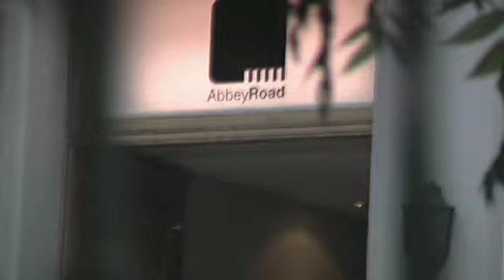Tiziano ad Abbey Road - Esclusivo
Tiziano racconta la sua esperienza negli studi di registrazione più famosi del mondo.

Ascolta Ora il nuovo album di Tiziano Ferro "Accetto Miracoli" qui